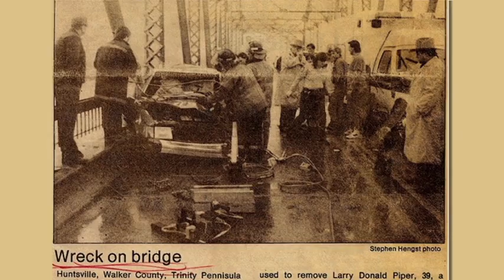Interview with the Author: Don Piper on Getting to Heaven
The author of "90 Minutes in Heaven" talks about how his newest book, "Getting to Heaven" came to be.